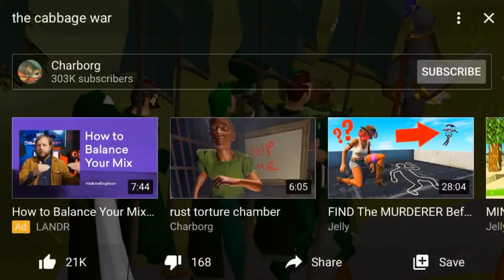Cabbage killed chicken (so sad)😟😟😟😟😟 cabbage 1